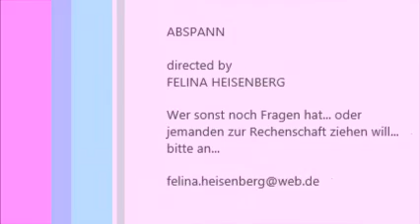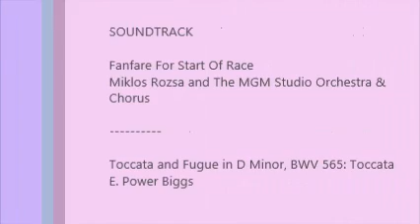Breaking Down V Surprise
Schärfe in die bajuwarischen Unschärfen... subjektiv gesehen!